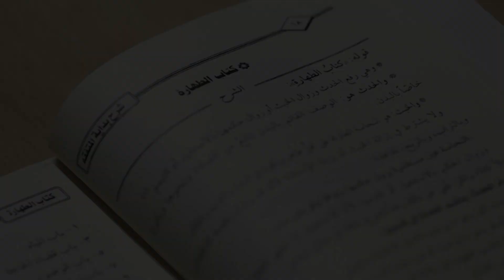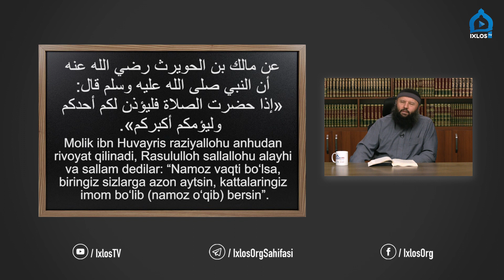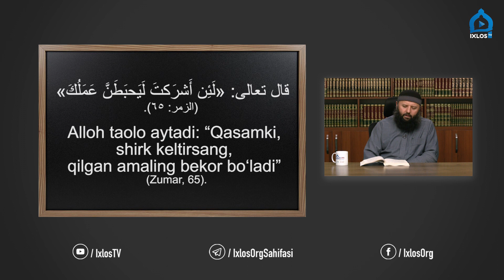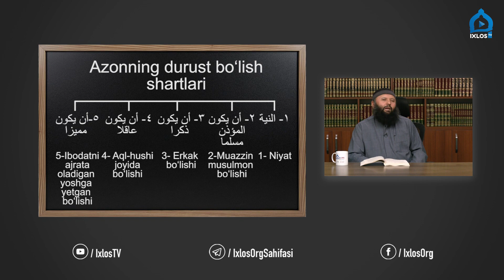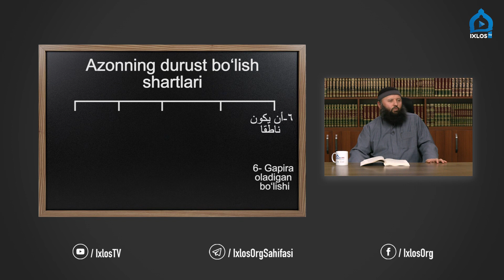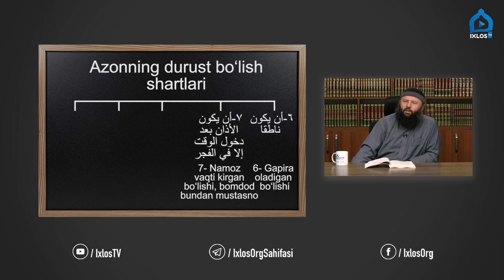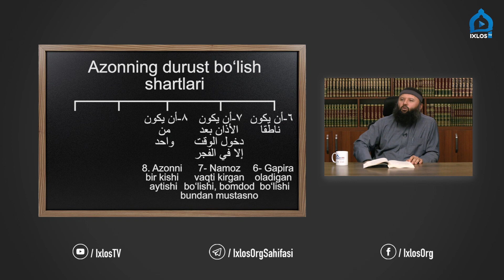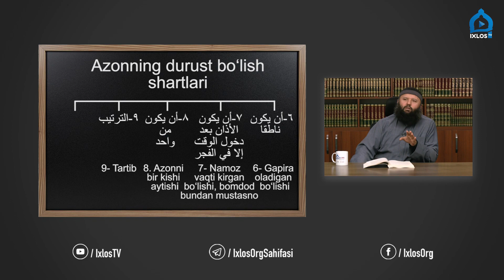28 | Azonning durust bo'lish shartlari | “Bidoyatul mutafaqqih” sharhi | Shayx Sodiq Samarqandiy